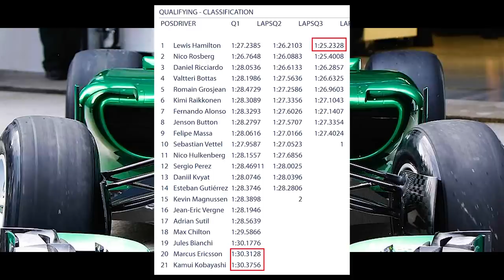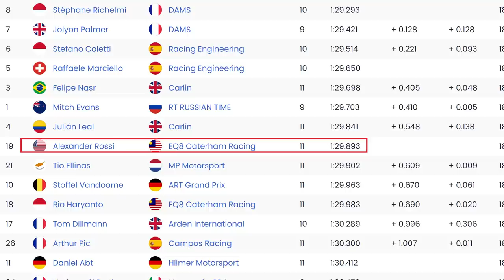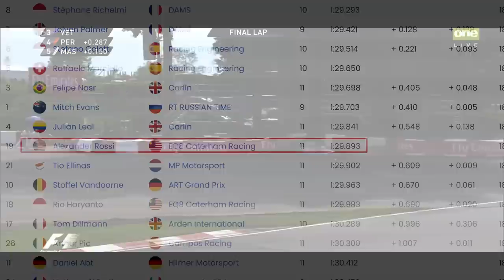O ANO EM QUE A GP2 FOI MAIS RÁPIDA QUE A F1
@scuderiamilani (Twitter)
YouTube.com/scuderiamilani

João 3:16